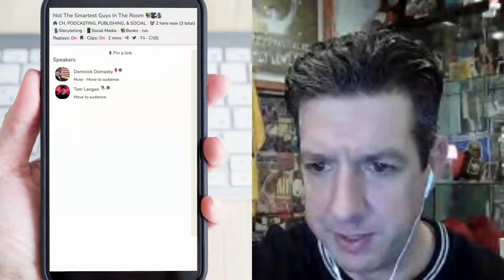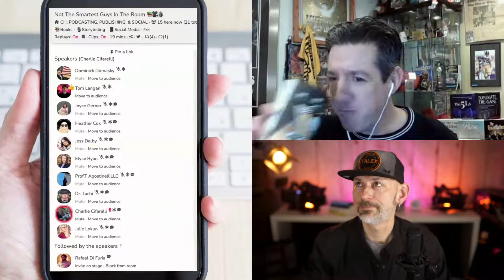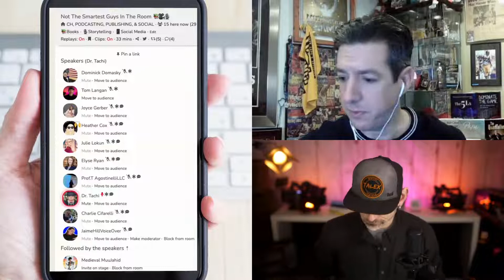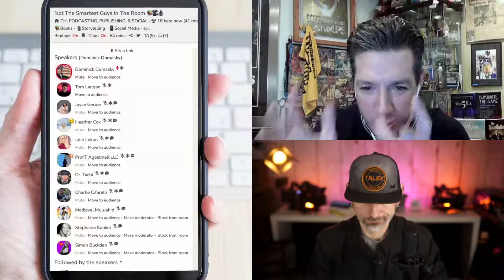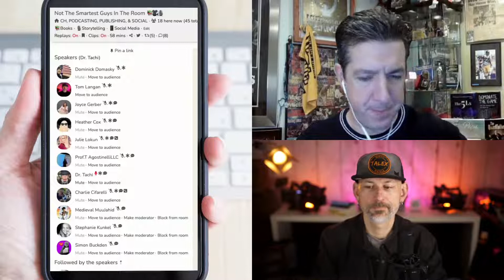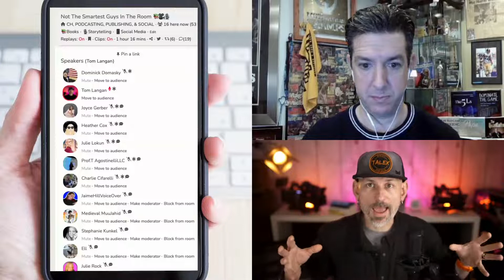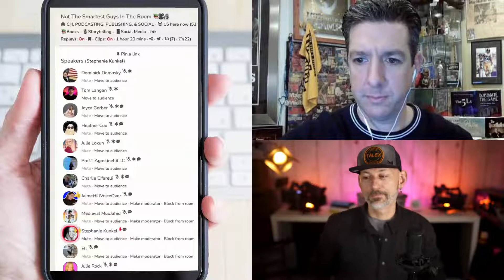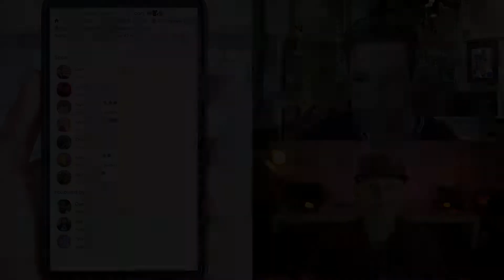Not The Smartest Guys In The Room - Imposter Syndrome, Firing a Client, and Missing Monkeys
Join the conversation as we talk building brands and sharing your story with a panel of experts, doers, and difference makers. Ask a question, share a tip, network, or just catch some positive vibes every Wednesday morning at 9:30am EST

Hosted by Dominick Domasky of Motivation Champs and Tom Langan of Talex Media.